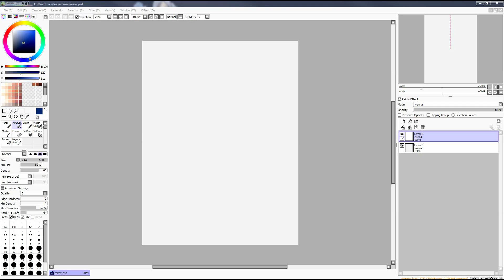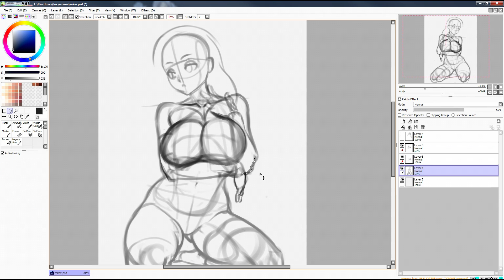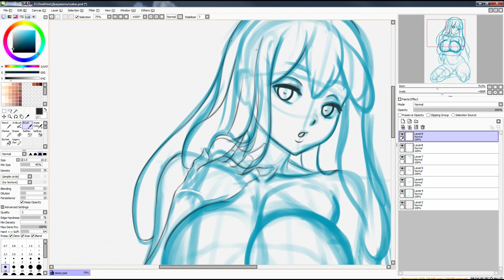Digital Painting - Goo girl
Tools:
Wacom Intous pro S; Paint Tool SAI; Adobe Photoshop CS6

Progrmm for record video:
Hyper Cam.

Programm for editing video:
Wondershare Video Editor; SONY Vegas Pro.

1) Trixtor - Just This Once

2) JOA & Mabeha - Skyward

3) Saiph - Epimedium

4) Space Jelly - Clouds